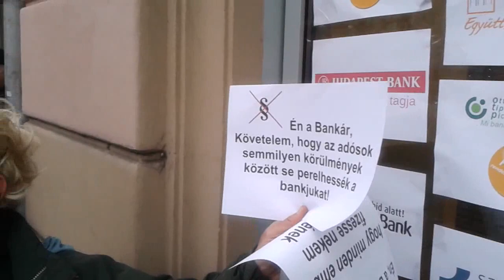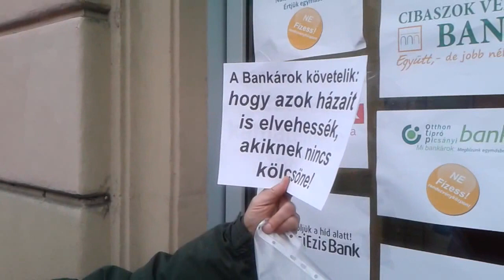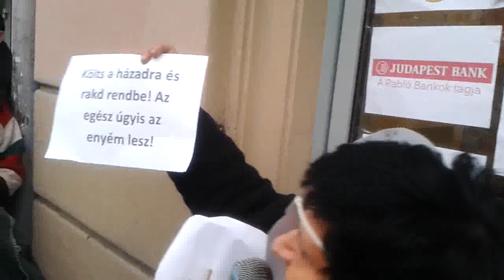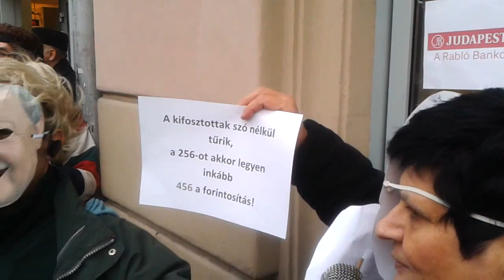8/11 2015.01.16 Bankár dzsembori a körúton